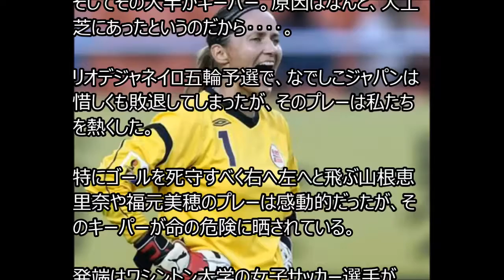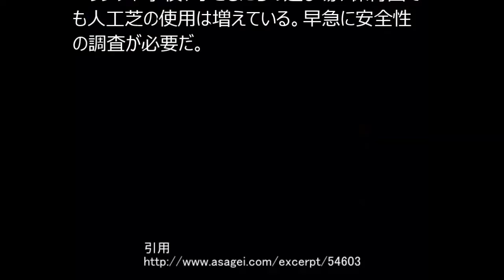女子サッカー選手が人工芝でガン発症！危険ってマジ？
人工芝 ガン｜危険ってマジ？女子サッカー選手が続々とガンを発症！

女子サッカー選手が続々とガンを発症！

「異常」の原因は人工芝にあった！？

海の向こうから仰天ニュースが飛び込んできた。

アメリカの女子サッカー選手にガンが多発しているのだ。

そしてその大半がキーパー。原因はなんと、人工芝にあったというのだから‥‥。

リオデジャネイロ五輪予選で、なでしこジャパンは惜しくも敗退してしまったが、そのプレーは私たちを熱くした。

特にゴールを死守すべく右へ左へと飛ぶ山根恵里奈や福元美穂のプレーは感動的だったが、そのキーパーが命の危険に晒されている。

人工芝 危険性
人工芝 危険

人工芝 diy
人工芝 白血病
人工芝 マット
人工芝 値段
人工芝 天然芝
人工芝 インテリア
人工芝 ベランダ
人工芝 サッカー 価格
人工芝 英語
人工芝 部屋
人工芝 amazon
人工芝 赤ちゃん
人工芝 厚み
人工芝 足 負担
人工芝 暑い
人工芝 アプローチ
人工芝 洗い方
人工芝 アストロ
人工芝 アスファルト
人工芝 愛知県
人工芝 犬
人工芝 犬 臭い
人工芝 意味
人工芝 ikea
人工芝 いくら
人工芝 イベント
人工芝 維持管理
人工芝 維持費
人工芝 イレギュラー